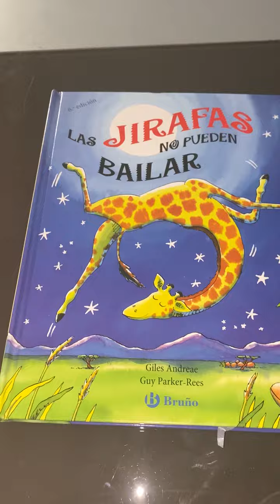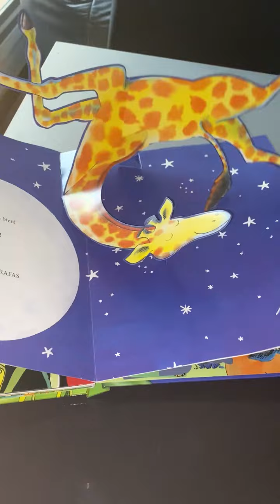Recomendaciones Literarias: "Las jirafas no pueden volar"